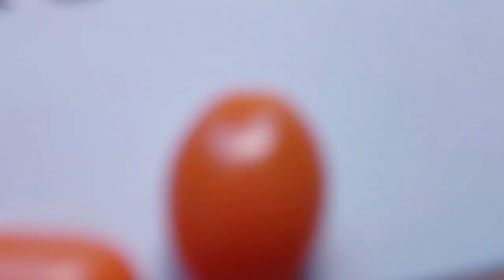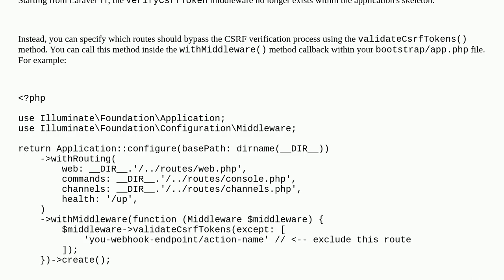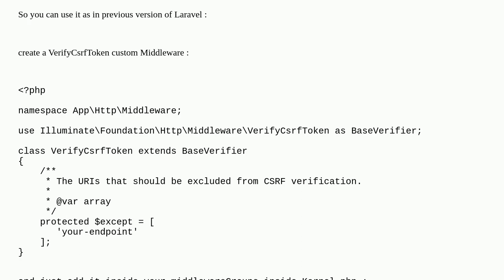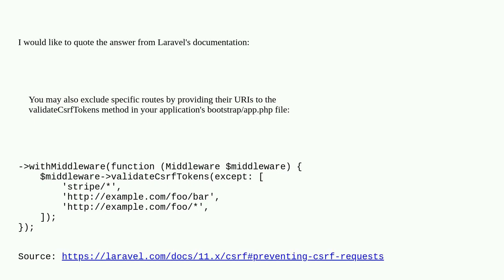Laravel 11 - Disable CSRF for a route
A special thanks goes out to the community

  laravel-11 laravel csrf laravel-middleware